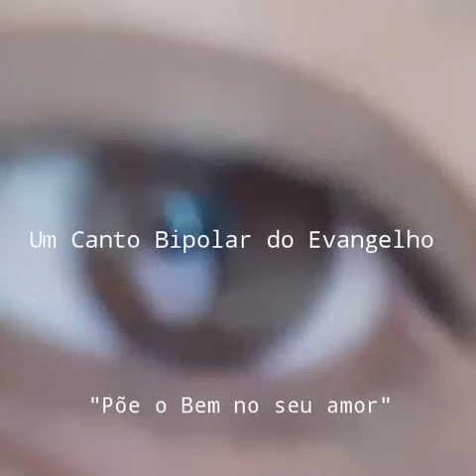15. Fora da caridade não há salvação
Um Canto Bipolar do Evangelho:
"Põe o Bem no seu amor"